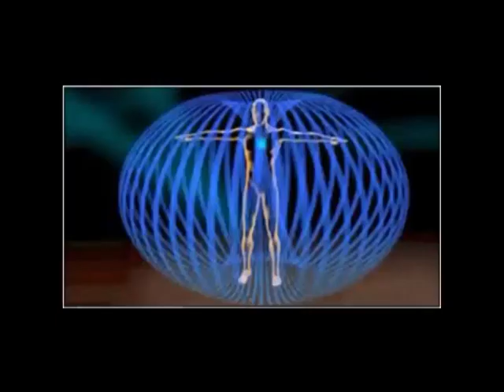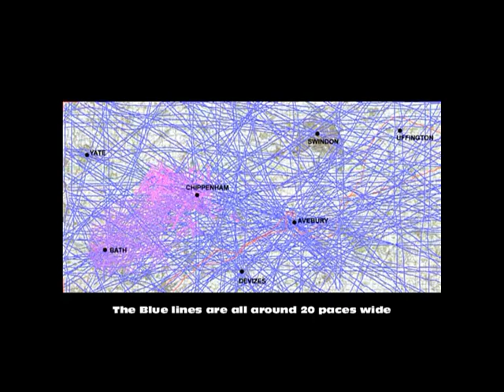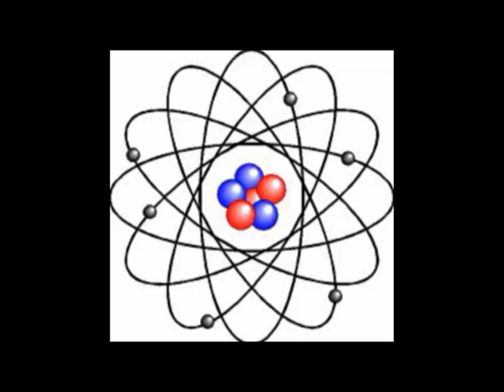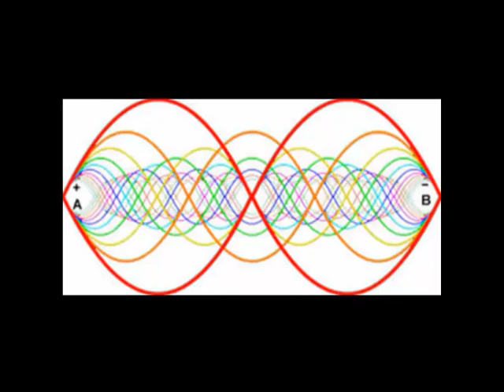'Ley lines explained', and interview with Rory Duff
This conversation features Perry Gayatri interviewing Rory Duff about his involvement in the Bristol energy mapping project on Bristol City FM, in 2014. Rory Duff initiated the project after taking over the ‘Bristol Dowsers’, aiming to engage the Bristol community in discovering energy lines within the city and to increase society membership. He explains the distinction between ley lines and energy lines, noting that true ley lines are straight alignments marked by holy sites and accompanied by earth energy lines. Duff shares his experience with dowsing, a technique he believes operates on a subconscious level, allowing individuals to detect vibrations and resonances of various objects and elements, initially used for finding water.

Rory further discusses the significance of energy lines, suggesting they influence where people choose to live and work, drawing parallels with Feng Shui practices in Asia. He highlights the potential of energy lines to enhance emotions, suggesting awareness of these lines can lead to positive outcomes for individuals and communities. The conversation touches on scientific aspects, with Duff mentioning the involvement of the British Society of Dowsers and various applications of dowsing beyond energy lines, including archaeology, mining, and personal item location.

The interview reveals Rory’s broader interests in mapping significant energy lines globally, mentioning a new charity, the World Harmony Trust, aimed at creating a spiritual learning and development centre in Europe at a powerful energy node. This initiative reflects his vision of fostering harmony and understanding through the communal exploration and appreciation of earth's natural energies.